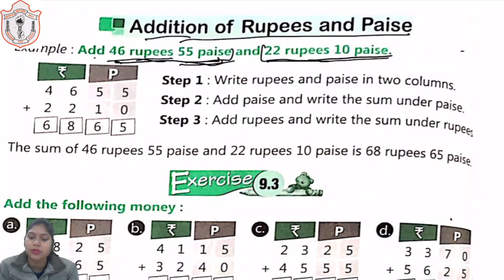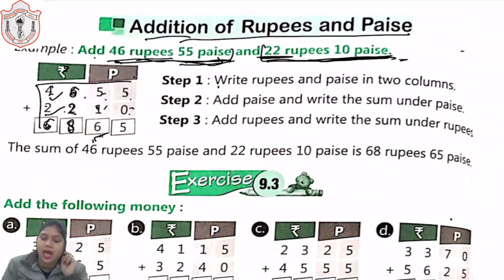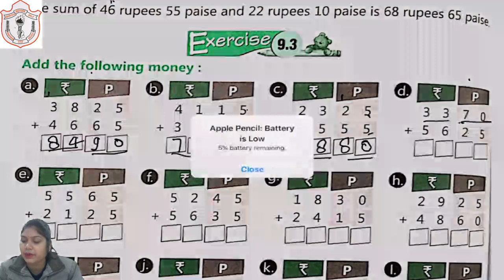CLASS 02 II MATHS II EXERCISE 9 3 II